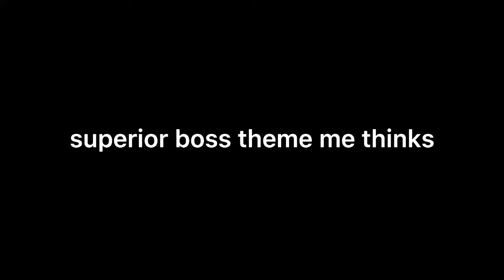death by glamour but its only the best part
flashing lights / epilepsy warning !! stay safe :)